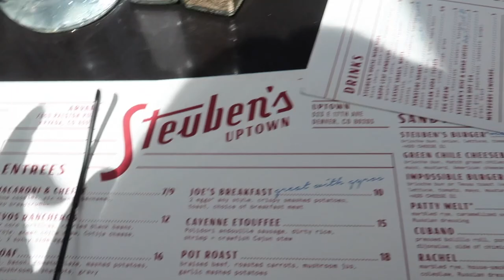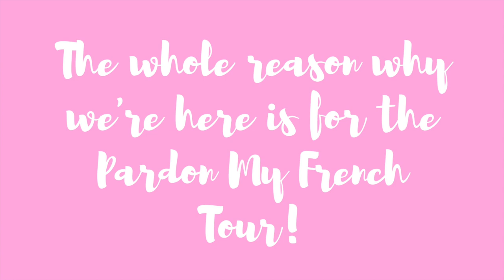DENVER TRAVEL VLOG! Going to the Pardon my French Tour!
Hey gang, I hope you enjoyed my travel vlog to Denver, Colorado! I am so excited to share this vlog with you, because this was my gift to my boyfriend for Valentine's day. I got him tickets to go to the Pardon My French Tour to see DJ Snake, Tchami, Malaa and Mercer. I had so much fun and can't wait to go back. I got to eat a lot of food on my "places I want to eat" list:
-Voodoo Doughnuts
-Steuben's
-Denver Biscuit Co.
-Sushi Rama
-Lazo's Empanadas

Outro Music
"In My Dreams" by Lakey Inspired